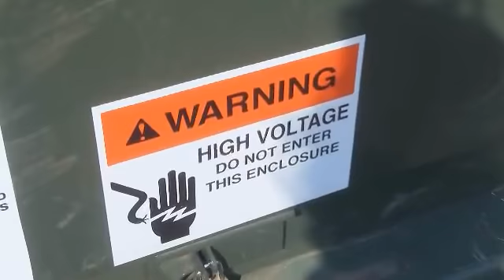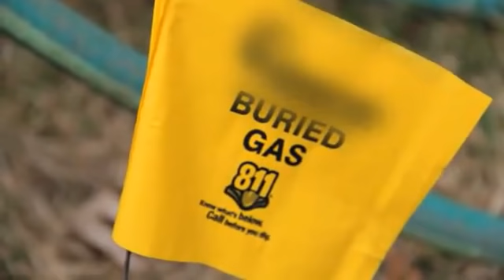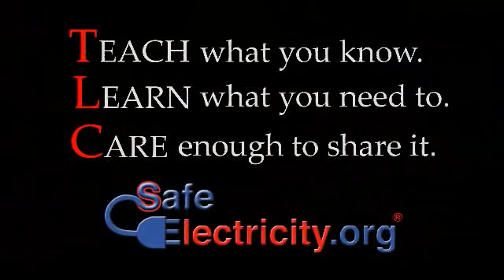Electrical Safety-Digging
At the end of a project at a construction site in 2002, it turned out to be "the day" for Tom Dickey. A small job had been added to the day's directional boring work—after Tom's safety gear had already been sent back to the shop. He made a decision in favor of time and efficiency instead of safety to go ahead and dig a 40-foot section of conduit. He suffered life-changing burns and injuries when he came into contact with underground power lines.
This decision almost cost him his life. As an experienced professional he knew all of the correct procedures, but while adjusting the conduit's path in the ground, he made a small slip and received a high-voltage shock. This kind of electric contact inflicts burns on a person—from the inside-out—that can continue to burn after contact. He survived, but he spent months in the hospital undergoing surgeries—including skin grafting. This is Tom's story.